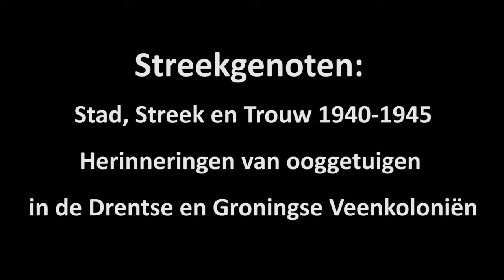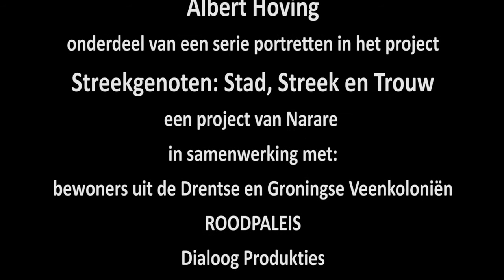Oorlogsportret Albert Hoving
Voor het project Streekgenoten ging stichting Narare op zoek naar ooggetuigen van de Tweede Wereldoorlog in Groningen. In deze video staat Albert Hoving centraal.